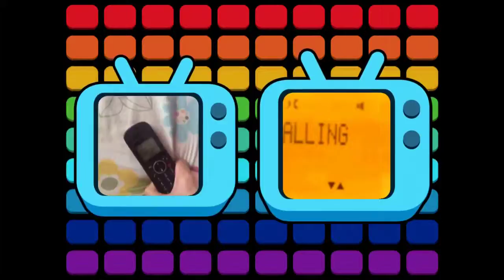[VidRhythm] - PartyRola | MotoNow {Dance Remix} (Motorola x Drew Olsen - PartyNow)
EEEEEEEE!

OMS: Drew Olsen - PartyNow

via VidRhythm & YouTube Capture

- Gusperr